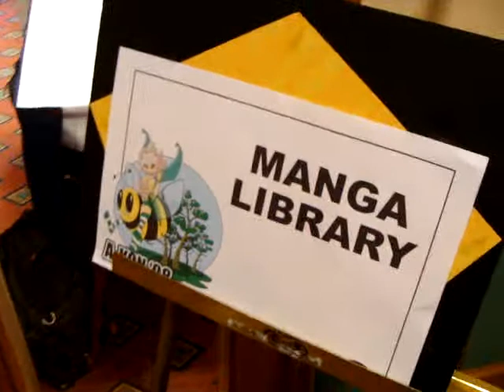Manga Reading Library at A-Kon 19.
Okay. What? Thing I did not know existed. Kind of amazing really. Sort of. Okay, so I am just goofing around. But.. yeah. Amazing that this is here...